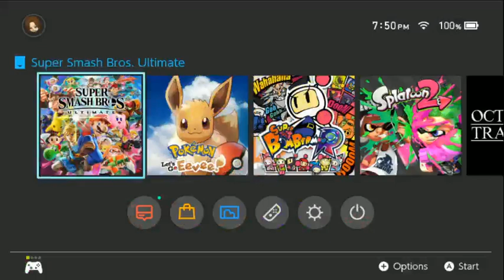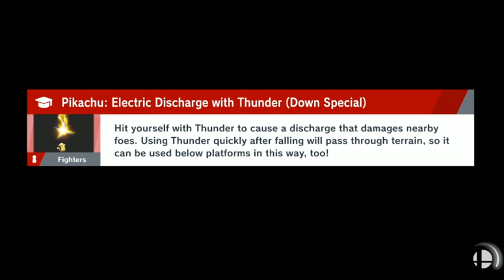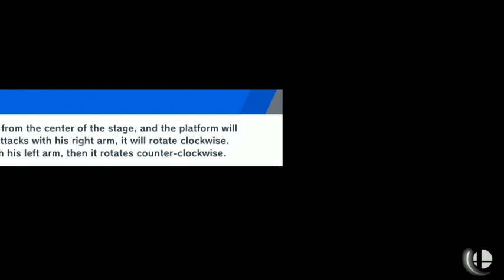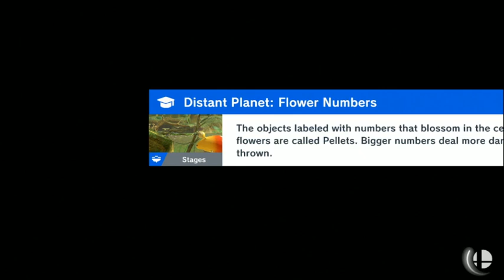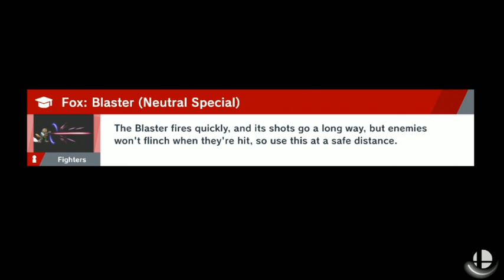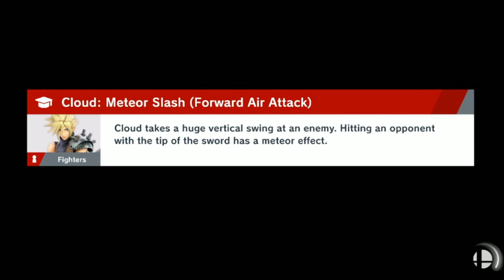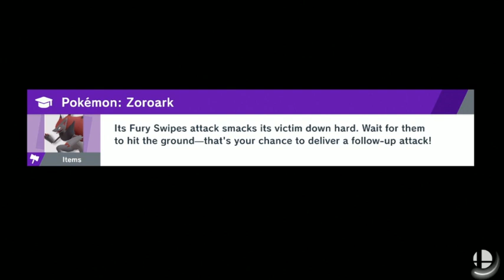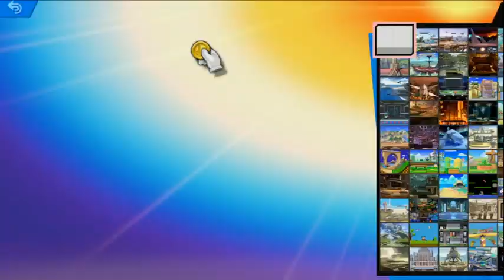The Carl10O1 Show: Super Smash Bros. Ultimate World of Light (Part 11)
Come join me every Sunday through Friday at 7PM for my stream.